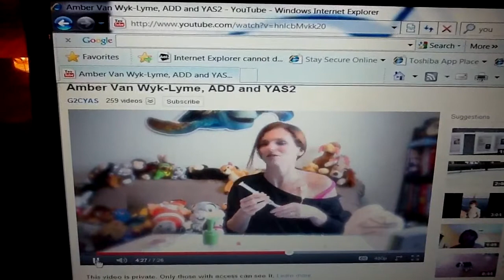YAS2 Amber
Amber Van Wyk shows us her life and fight with Lymes disease.  Pls send her positive thoughts.